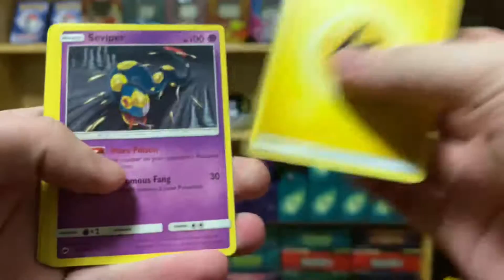Burning Shadows - Charizard GX Rainbow Hunt!